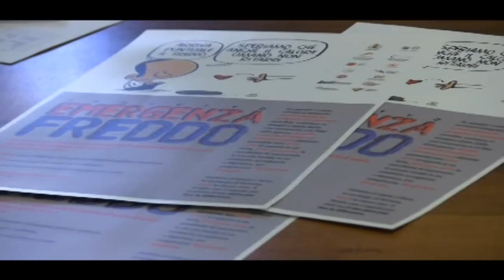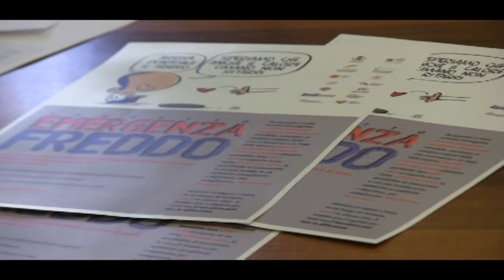Parliamo oggi degli invisibili, i senzatetto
Qual’é la situazione ai tempi della pandemia?  Il progetto Emergenza freddo è attivo da novembre. La Presenza media è  di 19 persone a notte : 11  al dormitorio, 8  in accoglienza diffusa in strutture Caritas. Persone transitate 51: 36 al dormitorio e 15  in accoglienza diffusa.  Prima di entrare è obbligatorio il tampone rapido